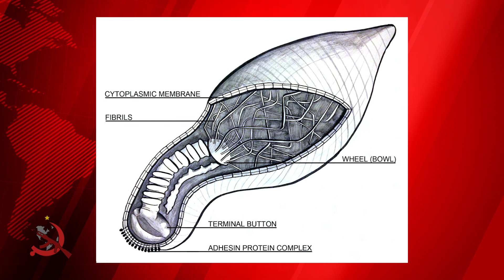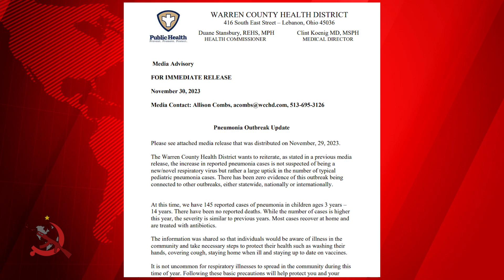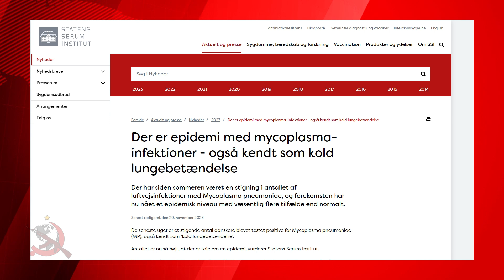What is the New Disease "White Lung"?